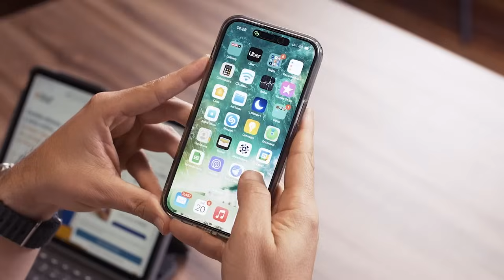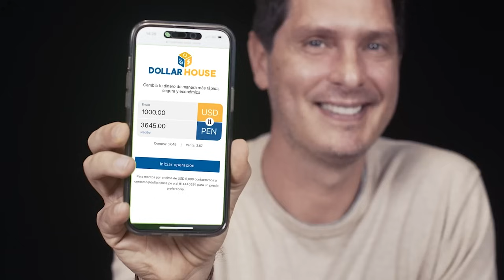AYUNO INTERMITENTE CON DR. FIT | CRISTIAN RIVERO EL PODCAST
¡Bienvenidos a un nuevo programa en Cristian Rivero El Podcast!

Médico cirujano especialista en nutrición la disciplina y la constancia son valores que ha puesto en práctica en su carrera para convertirse en el rey de las redes sociales como el Dr. Fit. Hoy hablamos del ayuno intermitente junto a Fabrizio Crudo.